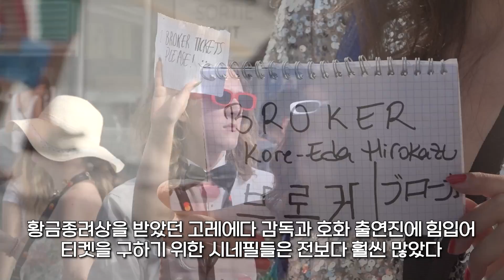'브로커' 첫 상영에 대거 몰려온 아이유 팬덤…전세계 취재진 놀랐다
(칸=뉴스1) 문영광 기자 = 가수 겸 배우 이지은(아이유)이 영화 '브로커'를 통해 칸 영화제 레드카펫을 밟은 가운데 현장에 이지은의 팬들이 대거 몰리면서 진풍경을 연출했다.

26일(현지 시간) 프랑스 칸 뤼미에르 대극장에서 제75회 칸국제영화제 경쟁부문 초청작인 '브로커'의 공식 상영회가 열렸다.

상영회 전 열린 레드카펫에는 연출을 맡은 일본의 거장 감독 고레에다 히로카즈와 주연 배우 송강호, 강동원, 이지은 이주영 그리고 이유진 영화사 집 대표가 참석했다.

이미 한 차례 황금종려상 수상한 바 있는 고레에다 감독과 7번째 칸 영화제 초청된 배우 송강호는 다소 여유로운 모습으로 레드카펫 행사를 즐겼다.

상업영화 데뷔작인 '브로커'로 칸 영화제에 입성한 이지은은 쉬폰 소재의 그레이 컬러 드레스를 입고 현장에 나타났다. 그녀를 보기 위해 현장을 가득 메웠던 그녀의 팬들은 일제히 환호성을 지르며 감탄을 쏟아냈다.

다소 긴장한 표정으로 대기하던 이지은은 뜨거운 햇볕 아래서 오랫동안 기다리는 팬들에게 다가가 약 5분간 사인과 셀피 요청에 응했다.

레드카펫에 오른 고레에다 감독과 주연 배우들은 자신감 있는 표정으로 전세계 취재진 앞에서 포즈를 취했다. 이후 뤼미에르 대극장의 계단을 올라 티에리 프레모 칸 영화제 집행위원장의 환대를 받은 '브로커' 팀은 마지막으로 팬들에게 손을 들어 인사한 후 공식 상영회가 열리는 극장 안으로 향했다.

생생한 현장 분위기를 뉴스1 연예TV 영상을 통해 확인해보자.